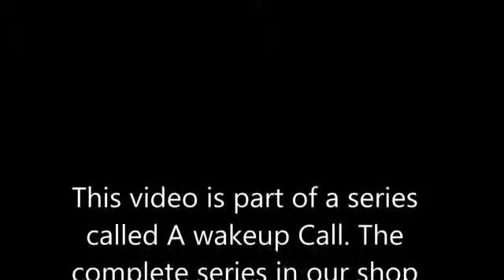The rapture theory ruptured. It is also included as Chapter 2 of A Wakeup Call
This is the second video in a series that discusses the end times. The series consist of 3 full DVD's in full HD format and is available from our

It is also available in book form

In order to follow the reasoning in this video one has to look at the first video in the series before you will understand this video. It is called "Israel or Church? Which is which?"

Now that we understand that we as Church are part of the elect of the LORD, we have to look at teachings that differentiate between Israel and the Church. This video looks at the popular rapture theory, and shows why it is a fable, or as the title says, ruptured, and all its contents of hot air removed. It uses Daniel 9 as a basis and shows why this prophecy has been completed.

It is extremely important to understand the following verses as far as Israel is concerned: Matthew 21 verses 33 to 46, and Luke 19 verses 42 and 43.